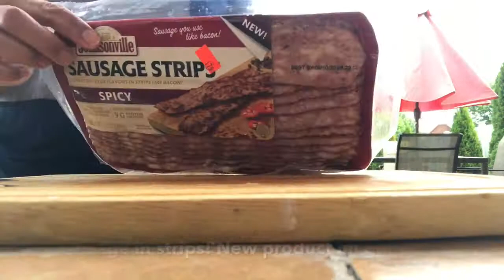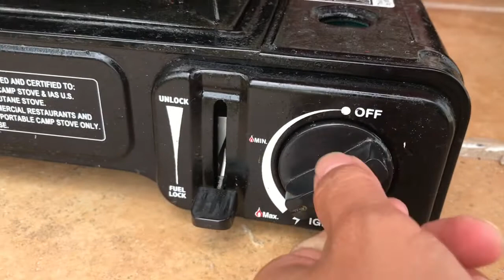Sautéed Mung Bean Soup